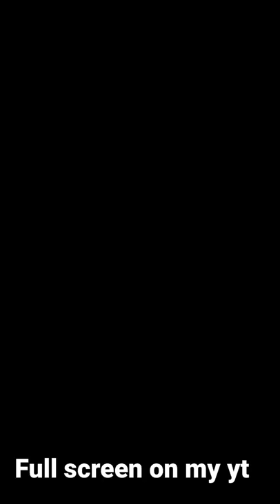Sasuke bodypartz edit